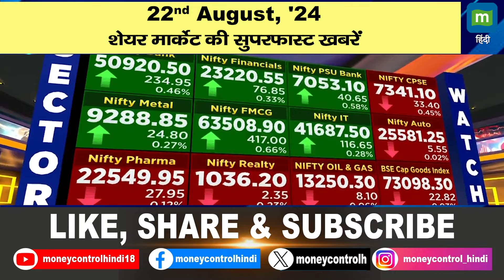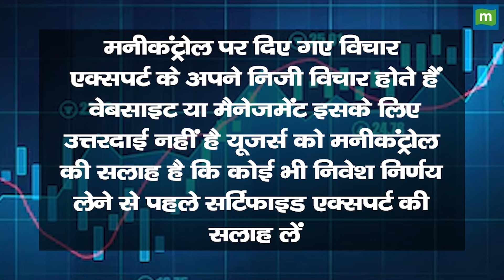21st August, '24 : शेयर मार्केट की सुपरफास्ट खबरें | Stock Market News Headlines Today